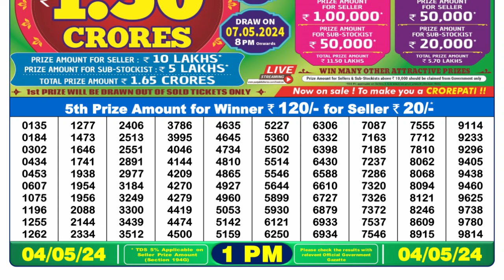Nagaland Lottery Sambad Live 1pm 04.05.24